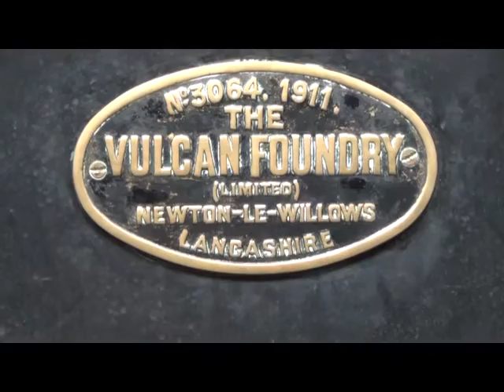Making Manchester: The world's first intercity railway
This video was created to accompany the series of radio programmes produced by the Institution of Civil Engineers North West for initial broadcast on ALL FM 96.9 called Making Manchester: The engineering of the first modern city.

Here Katie Belshaw of the Museum of Science and Industry is interviewed on the site of the world's oldest intercity railway station, and talks about how Britain's early railways transformed society.

More information including a link to the radio programme can be found

Special thanks to Manchester String Quartet and Glucose Records for allowing the use of their "Happy" during this series.